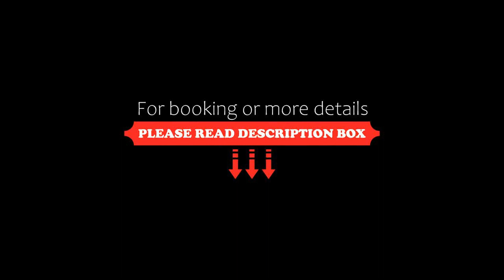Pensiunea HERA Hațeg, Haţeg, Romania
About Property:
Situated in Haţeg, 24 km from Corvin Castle, Pensiunea HERA Hațeg features accommodation with a shared lounge, free private parking, a garden and a terrace. This 3-star hotel offers a shared kitchen. Guests can enjoy garden views.
At the hotel, the rooms include a wardrobe, a flat-screen TV, a private bathroom, bed linen and towels. Rooms come with air conditioning, and some rooms at Pensiunea HERA Hațeg hav...
Property Type: Hotel
Address: Strada Horea 86A, 335500 Haţeg, Romania
Searching For
1. Pensiunea HERA Hațeg - Haţeg - Romania
2. Pensiunea HERA Hațeg - Haţeg - Romania Address
3. Pensiunea HERA Hațeg - Haţeg - Romania Rooms
4. Pensiunea HERA Hațeg - Haţeg - Romania Amenities
5. Pensiunea HERA Hațeg - Haţeg - Romania Offers and Deals
Audio Credit:
Track Title: Reasons To Hope
Artist: Reed Mathis